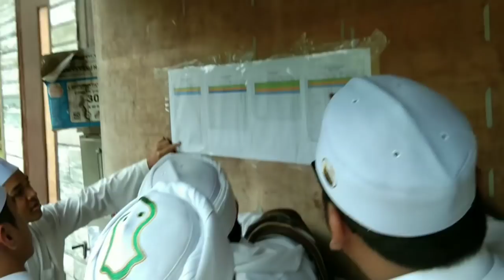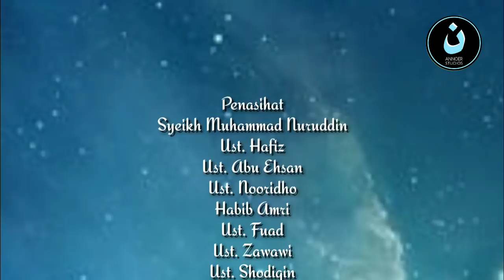Maahad Annoer, Janda Baik | April Breaking News